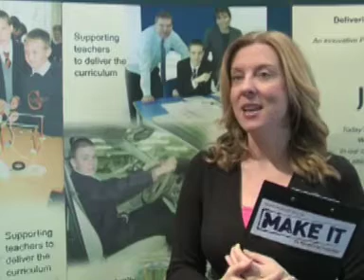Jaguar Land Rover Make It Challenge feat. Calday Grange Grammar School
Featuring interviews with pupils from Calday Grange Grammar School, sponsors Jaguar Land Rover and representatives from organisers The Manufacturing Institute, this was a great event that encouraged school children from the region to look at manufacturing as a serious career path. Hosted at Halewood in Liverpool, teams from a variety of local schools were asked to design vehicles that fitted into one of a number of categories. This was the fourth challenge of the academic year and the top two teams will go on to represent Merseyside in the regional final next April.